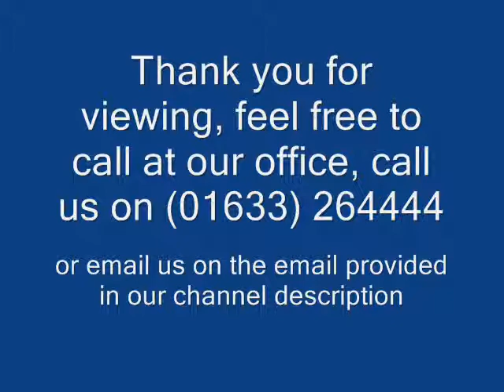2 Bed Chepstow Road Flat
A two bedroom flat for rent. Property is located on Chepstow Road in the Maindee area of Newport. Property consists of living room, bathroom, kitchen, dining area and two bedrooms. Unfurnished property. Students and DSS welcome. Sorry no pets. Bond and first months rent required.